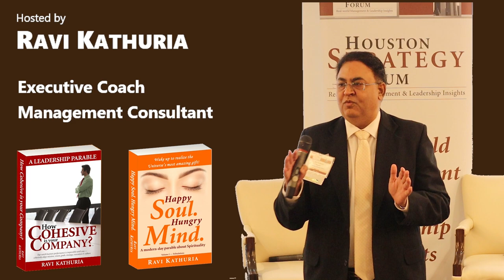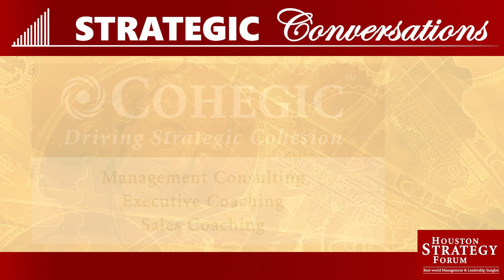Upstream Symposium — Mr. Clay Gaspar, EVP and Chief Operating Officer, Devon Energy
Strategic Conversation with Mr. Clay Gaspar, Executive Vice President and Chief Operating Officer of Devon Energy

We are hosting Mr. Clay Gaspar, the executive vice president and chief operating officer of Devon Energy on April 19th at the Upstream Symposium.

In this short Strategic Conversation video, we discuss the theme of the symposium — "Reinventing Upstream." We are excited by Mr. Gaspar's insights and energy and look forward to hosting him to address the important question of how the sector must reinvent itself.

Please take a listen and join us on April 19th for an in-depth discussion with Mr. Gaspar.

Strategic Conversations are hosted by Mr. Ravi Kathuria, President of Houston Strategy Forum
Video designed and produced by the Houston Strategy Forum
Video Publish Date: April 2023